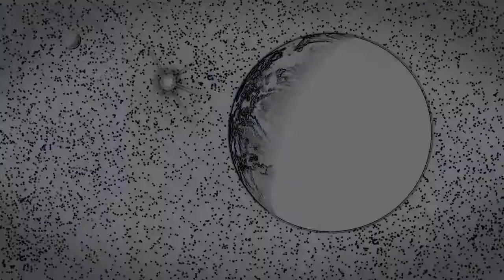2013 - Innsbruck Nature Film Festival - Trailer (New Version)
The INFF -- an International Film Festival on the subject of nature & environment -- takes place in 2013 for the first time. Professional filmmakers, but also amateurs and young talents are cordially invited to participate.